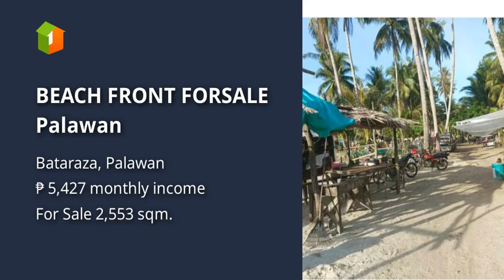BEACH FRONT FORSALE Palawan